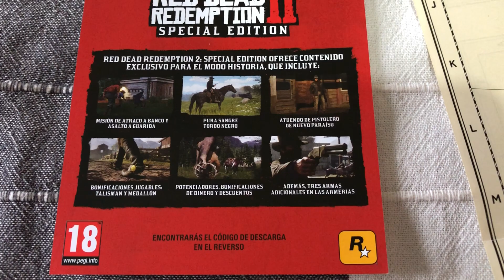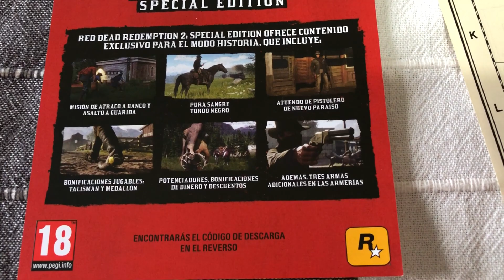UNBOXING RED DEAD REDEMPTION 2 SPECIAL EDITION - GAMEPLAY PS4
Unboxing de la edicion especial de Red Dead Redemption 2.